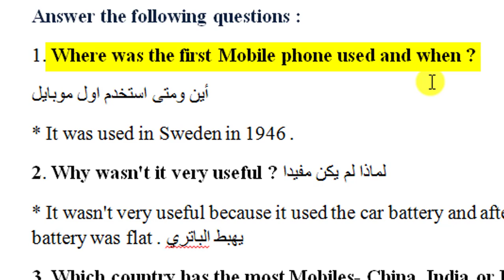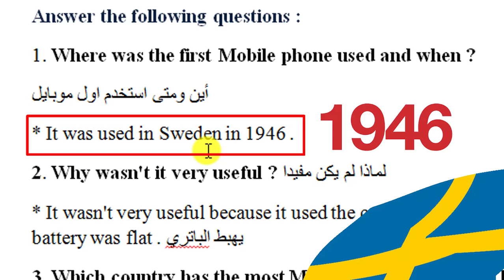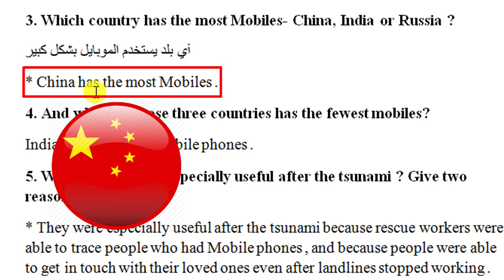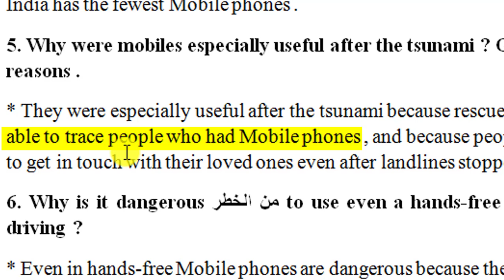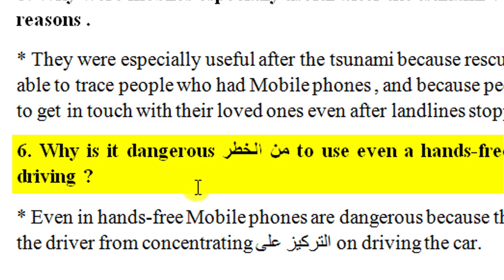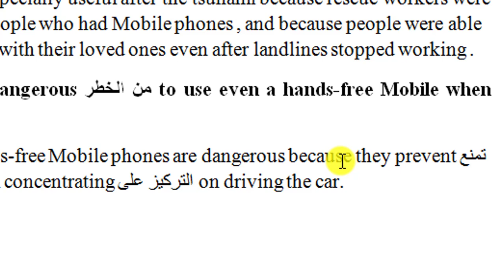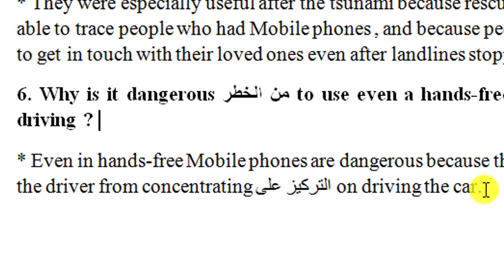خامس اعدادي - أسئلة وأجوبة الموبايل ص49 - Mobiles Phones